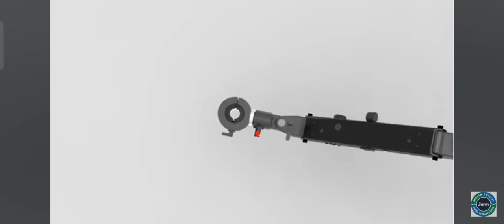Handling Power tools with Support